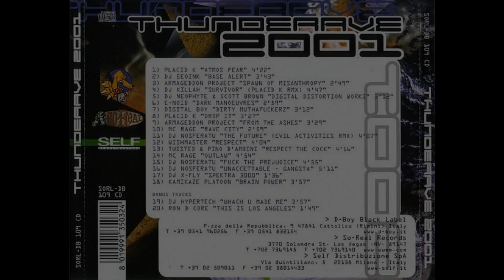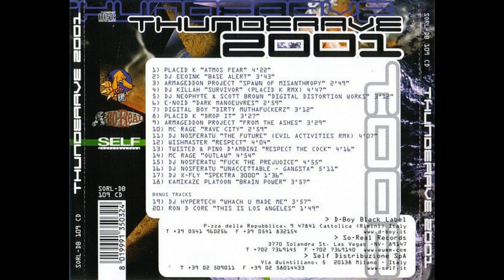Placid K - Thunderave 2001-1CD-2001 - FULL ALBUM HQ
Placid K - Thunderave 2001
Hardcore, Gabber
***TRACKLIST***

01. Placid K - Atmos Fear
02. Base Alert - Ojeeoink
03. Armageddon Project - Spawn Of Misanthrophy
04. DJ Killah - Survivor (Placid K Remix)
05. DJ Neophyte & Scott Brown - Digital Distortion Works
06. E-Noid - Dark Manoeuvres
07. Digital Boy - Dirty Muthafuckerz
08. Placid K - Drop It
09. Armageddon Project - From The Ashes
10. MC Rage - Rave City
11. Nosferatu - The Future (Evil Activities Remix)
12. Wishmaster - Respect
13. T-Wisted - Respect The Cock
14. MC Rage - Outlaw
15. Nosferatu - Fuck The Prejudice
16. Nosferatu - Unacceptable
17. DJ X-Fly - Spektra 3000
18. Kamikaze Platoon - Brainpower
19. DJ Hypertech - Whach U Made Me
20. Ron D Core - This Is Los Angeles